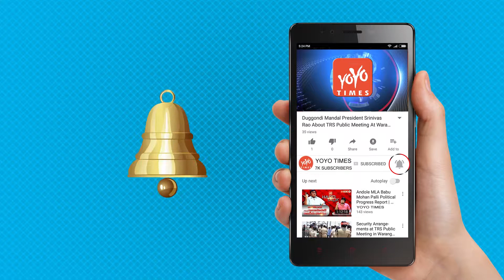Neeta Chopra Yoga Video For Yoga Day Celebration .. !! | Neeta Chopra's Yoga Session | YOYO Times